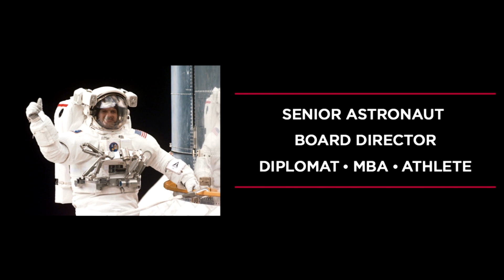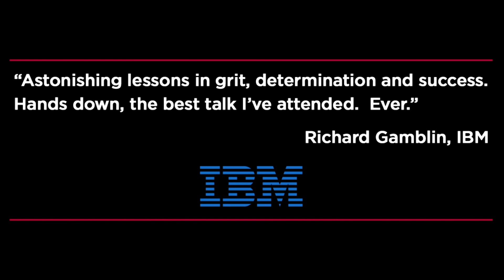Path to Success: The Explorer's Mindset - Steve Smith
Steve Smith made an audacious childhood dream to be an astronaut come true despite multiple setbacks. He is one of America’s most experienced astronauts with 4 spaceflights and 7 spacewalks to repair the Hubble Space Telescope and to build the Space Station. At the conclusion of his career he was the third most experienced spacewalker in history and he twice received NASA’s highest honor, The Distinguished Service Medal.